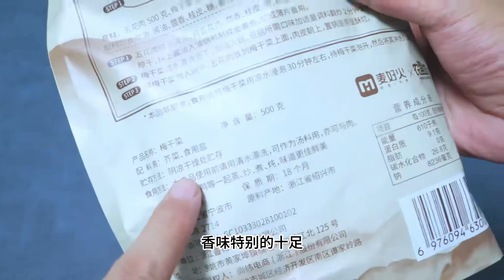梅菜扣肉这样做好吃不油腻，放法简单又实用，比酒店吃的还正宗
大家好，欢迎大家来到雷的美食。

雷的是一个喜欢做菜，热爱美食的男人，我会在这里每天分享一道菜品，不仅有家常菜，还有各种糕点、羹汤、面食等。并且雷的在发布视频的同时，会为大家提供20种以上语言的字幕（英语、德语、法语、马来语、菲律宾语、印地语、乌尔都语等），方便大家观看以及学习如何制作美食。

食物不仅是生活的必需品，它还是生活的调剂品，相信热爱美食的朋友也都是热爱生活的，希望大家可以跟随雷的的脚步去探寻生活中更多美好的事物。